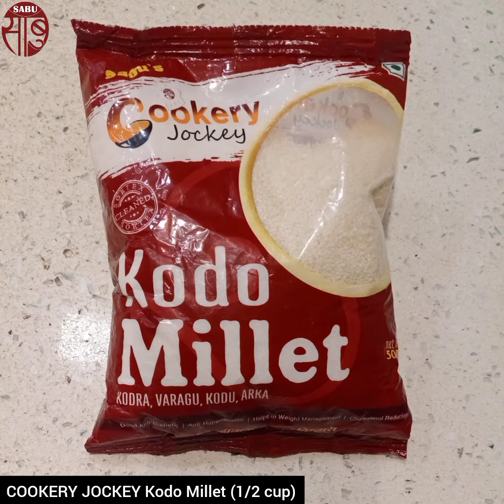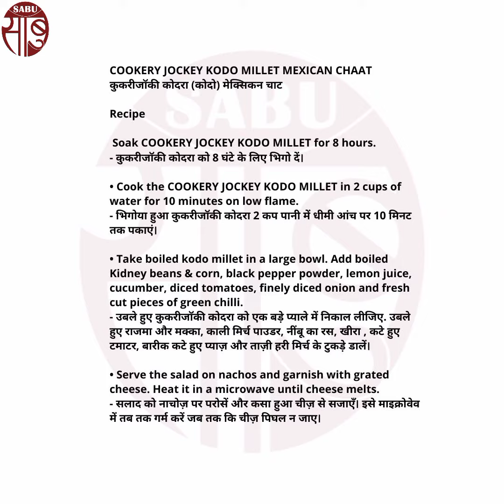COOKERY JOCKEY KODO MILLET MEXICAN CHAAT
कुकरीजाॅकी कोदरा (कोदो) मेक्सिकन चाट

Ingredients
Recipe
COOKERY JOCKEY KODO MILLET (1/2 cup)
Boiled Kidney beans (¼ cup)
Boiled sweet corn (1/4 cup)
Green Chilli (1 teaspoon)
Fresh Coriander Leaves (2 Tablespoons)
Lemon juice (2 Teaspoons)
Nachos (1 cup)
Salt to taste • Soak COOKERY JOCKEY KODO MILLET for 8 hours.
- कुकरीजाॅकी कोदरा को 8 घंटे के लिए भिगो दें।
• Cook the COOKERY JOCKEY KODO MILLET in 2 cups of water for 10 minutes on low flame.
- भिगोया हुआ कुकरीजाॅकी कोदरा  2 कप पानी में धीमी आंच पर 10 मिनट तक पकाएं।
• Take boiled kodo millet in a large bowl. Add boiled  Kidney beans & corn, black pepper powder, lemon juice,  cucumber, diced tomatoes, finely diced onion and fresh cut pieces of green chilli.
-  उबले हुए कुकरीजाॅकी कोदरा को एक बड़े प्याले में निकाल लीजिए. उबले हुए राजमा और मक्का, काली मिर्च पाउडर, नींबू का रस, खीरा , कटे हुए टमाटर, बारीक कटे हुए प्याज़ और ताज़ी हरी मिर्च के टुकड़े डालें।
• Serve the salad on nachos and garnish with grated cheese. Heat it in a microwave until cheese melts.
- सलाद को नाचोज़ पर परोसें और कसा हुआ चीज़ से सजाएँ। इसे माइक्रोवेव में तब तक गर्म करें जब तक कि  चीज़ पिघल न जाए।